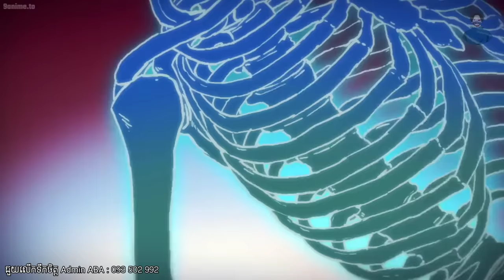( ភាគទី 4 ) កំពូលជាងកាត់សក់ 007 Wu Liuqi | សម្រាយរឿង Scissor Seven [ Season 2 ] Xai Official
សូមអរគុណ​សម្រាប់​ការ​គាំទ្ររបស់​បងប្អូនទាំងអស់​គ្នា​😁

បើសិនជា​បងប្អូន​ពេញចិត្ត​វីដេអូ​របស់ Admin បងប្អូន​អាច​ជួយឧបត្ថម្ថ Admin បាន មិនថា 10 សេន 20 សេនអីក៏បានដែរ តាមទឹកចិត្តរបស់បងប្អូនទាំងអស់គ្នា ហើយ Admin នឹងដាក់​ឈ្មោះ​បងប្អូន​នៅលើ​វីដេអូ​របស់ Admin អរគុណ​ធំៗ​ណា🙏

ABA : 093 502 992 ( Ly Vatey )
WING : 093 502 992 ( Pa Samith )